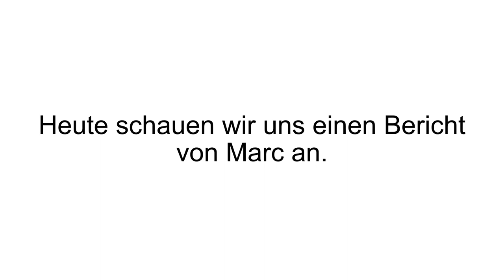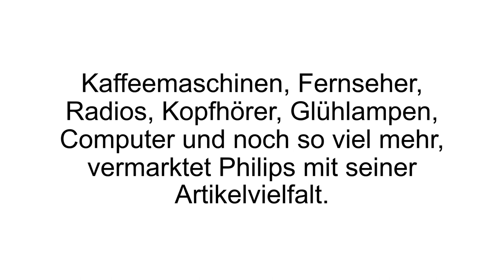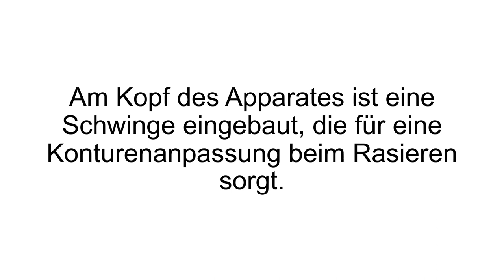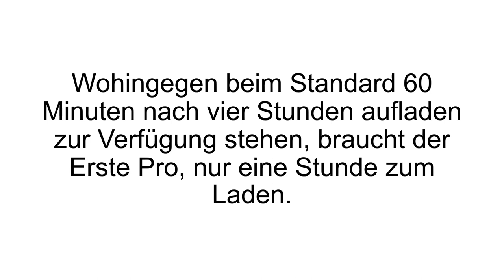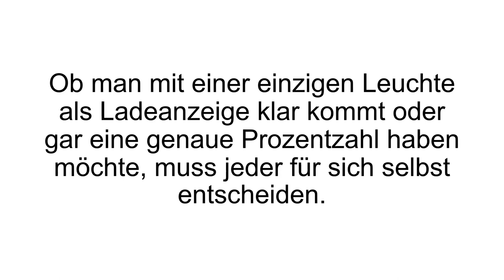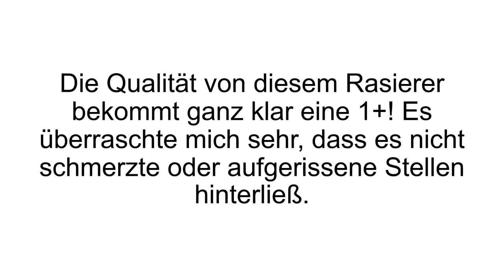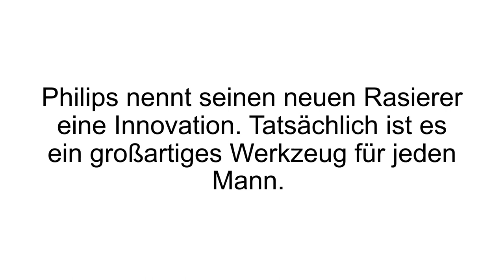[FAZIT] Philips OneBlade Erfahrungen + Review | Philips Rasierer im Test! Bester Rasierer?!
Philips OneBlade Erfahrungen / Philips OneBlade Test. Philips OneBlade – Ein Rasierer, welcher einer der populärsten Rasierer auf dem Markt ist. Von manchen sogar als „Weltneuheit“ gerühmt.

Philips selbst bezeichnet seinen neuen Rasierer als „die neue Art der innovativen Bartschneider“. Die Besonderheit hierbei ist, dass der ONE Blade nur EINE Klinge besitzt, welche für alle gewünschten Längen verstellbar sind. Das Standard Modell kommt mit Aufsätzen für ein Millimeter, zwei Millimeter, drei Millimeter und fünf Millimeter.

Das Design kommt in einem schwarzen Körper, mit einer limetten-grünen Rückseite. Der Li-Ion Akku sorgt bei vierstündiger Ladung für eine Laufzeit von sechzig Minuten. Die Ladeanzeige am Gerät gibt Bescheid, ob der Akku voll geladen, halb geladen oder nur gering geladen ist.  Am Kopf des Gerätes befindet sich eine Schwinge, mit der die Konturen beim Rasieren angepasst werden können.  Das Rasieren kann ohne Problem nass oder trocken erfolgen. Das Benutzen unter der Dusche ist also kein Problem, da dass Gehäuse wasserdicht ist. Die Klinge kommt mit einer neuen Schneideeinheit, welche aufgrund neuster Technologie bis zu zweihundert Mal pro Sekunde schwingen kann.

Außerdem sind abgerundete Spitzen und eine gleitende Beschichtung verbaut, welche als Schutz für die Haut dienen. Somit ist das Rasieren gegen den Strich auch kein Problem mehr.  Die langlebige Klinge hält bis zu vier Monate, und kann in einfacher oder doppelter Ausführung nachgekauft werden.

Wenn Du mehr zum Philips OneBlade erfahren willst, dann schau JETZT bei Produkt-Kenner.de vorbei!